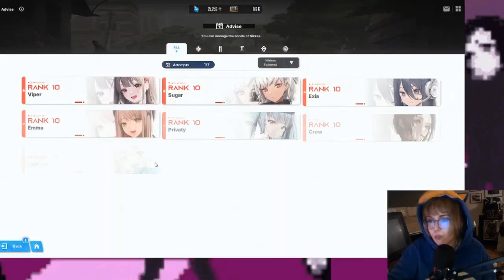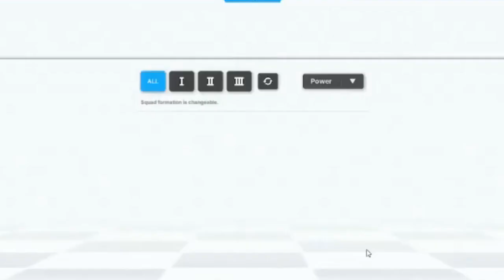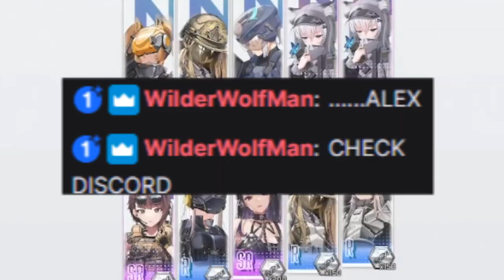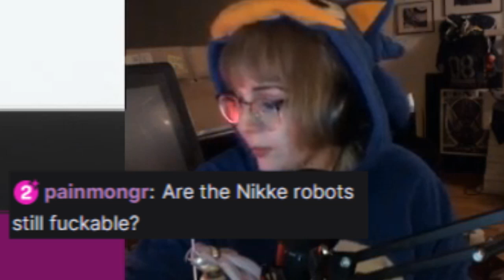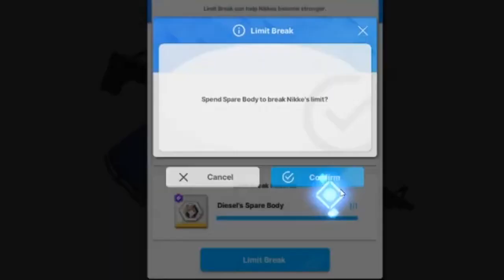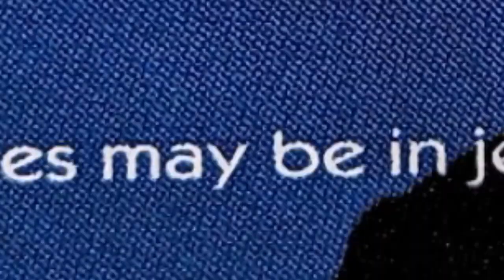Your bones may be in jeopardy. - GODDESS OF VICTORY: NIKKE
big bets big money